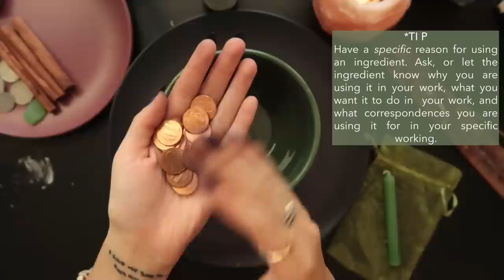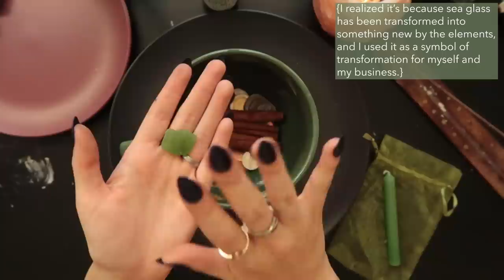Simple Money Bowl Spell || Spellwork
EDIT: People have sent me the sources of where mica comes from - and I had no idea. I appreciate you all letting me know and it's really disheartening to know the truth behind it all. I hope to see a better future for those children and large corporations who can find their sparkle elsewhere.

This spell is designed to create a flow in your finances and prosperity, not to manifest a large lump of money at once. It's helpful if you feel like there's some stagnant energy lingering in your finances, or if you're trying to get the ball rolling in a specific aspect of your money flow.

Here's some things that are close to what I used in my spell, but again use what you have!
4" Candles Set of 20
Money Stick Incense

Trader Joe's Specialty Teas Green Tea 48 Tea Bags

"The End (Instrumental Version)" by Sture Zetterberg
"True (Instrumental Version)" by Ten Towers
"It'll Be Alright (Instrumental Version)" by Cody Francis
"With Open Eyes I See" by Sunfish Grove

Camera: Canon G7x Mark II
Editing: iMovie